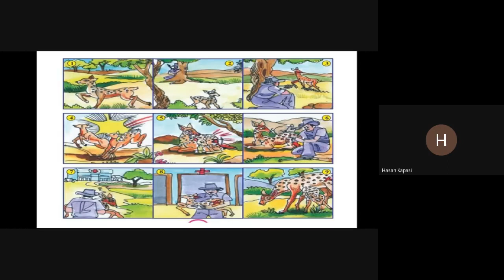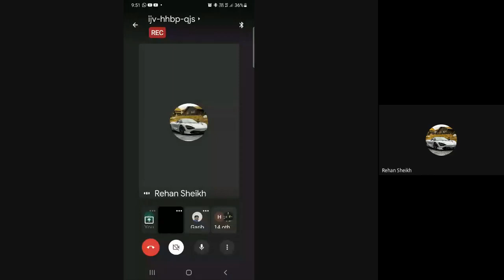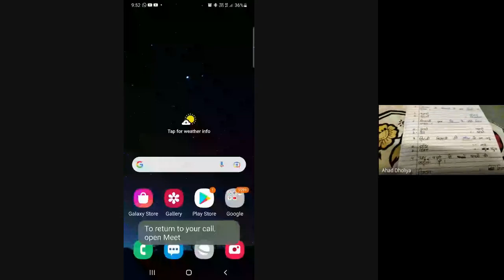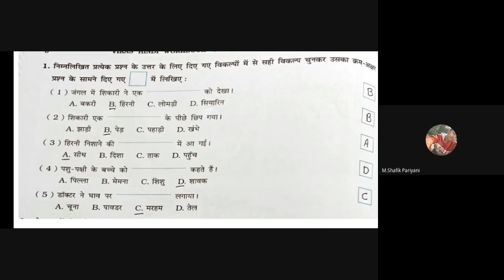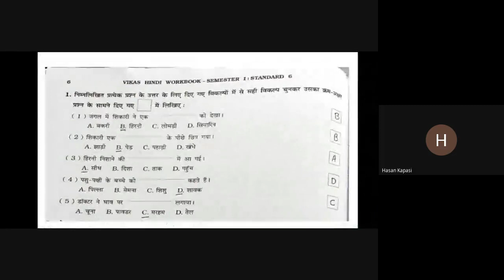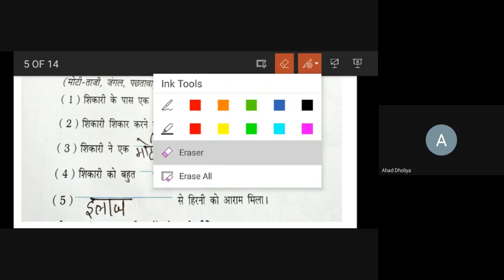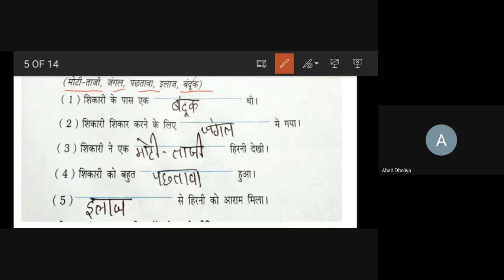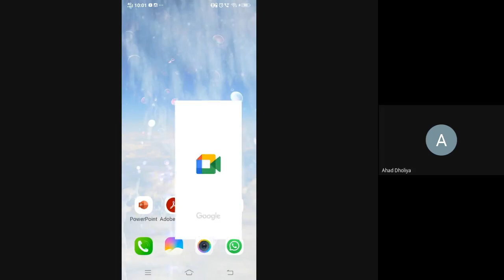STD 6E SUBJECT HINDI DATE 25 06 21